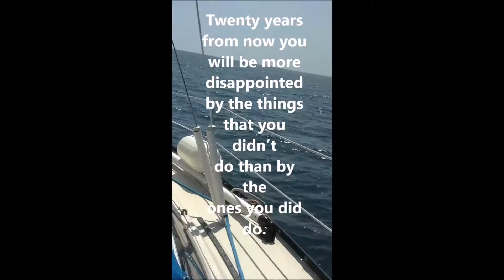Episode 6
Sailing the Murray Canal